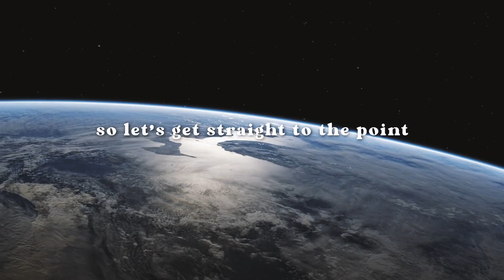Happy Holidays & Happy New Year 2024!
We all know our planet is suffering, so let's get straight to the point.

At CLS we've got: data, continued services, expertise, value added proposals, people who care, to make our planet sustainable with healthy oceans, lush forests, luxuriant biodiversity, greener cities, confident future generations.

Together let's help our planet feel better.

Happy Holidays & Happy New Year

CLS, For Earth from Space